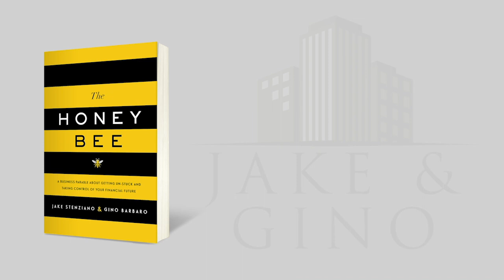Wheelbarrow Profits Podcast - The Key To Getting Really Rich with Sam Freshman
Samuel K. Freshman, is Board Chairman of Standard Management Company which performs real estate acquisitions, bridge finance, and property management. Active in real estate investment for 60 years as an attorney and investor. He has been an expert witness in real estate, legal matters,
finance, lecturer at the Stanford Law and Business Schools, chairman of a bank, title company, and a theatre exhibitor. Chairman Emeritus Stanford Professionals in Real Estate (SPIRE). Author of books and over 20 published articles, Mr. Freshman is working on a series on saving entitled "The Smartest Way to Save," "The Smartest Way to Save More," and “The Smartest Way to Save Big” about becoming rich on a modest income. Sam received a Stanford BA (Pre-Legal, (1954) and a JD (1956).
  He speaks with us about syndication, scale and cap rates.

Learn Multifamily Investing Secrets fast. Check-out our latest Audio book 'The Honey Bee'

Jake Stenziano, the drug rep, and Gino Barbaro, the pizza guy, have teamed up to co-found Jake & Gino, a multifamily real estate education company that created the proprietary framework: Buy Right, Manage Right & Finance Right, that teaches investors how to become financially free through investing in multifamily real estate. They currently run a vertically integrated real estate company with over $100,000,000 in assets under management, that handles all aspects of the business, from buying, to self-managing, to disposition of the asset.